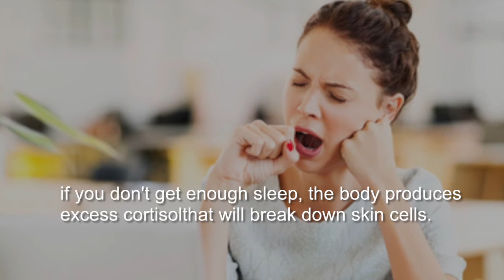Evanesce New York - 5 Ways to Stop The Clock of Aging Naturally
Want to STOP the clock of aging without the use of chemical or surgery?

In this video, we will explore 5 ways to help you slow down aging naturally.